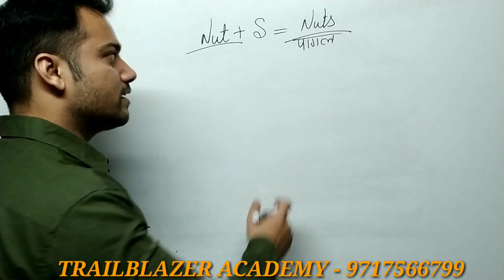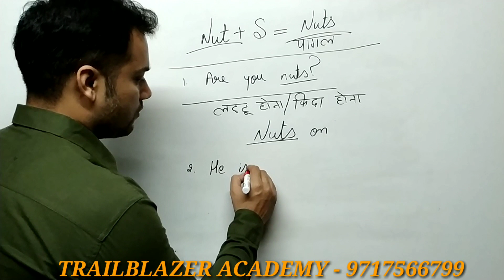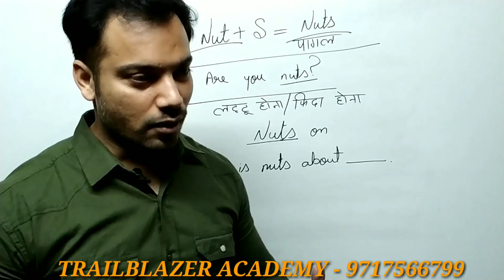Vocabulary 'MAD'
'MAD'
In our day to day life we generally use the word mad to show  little anger in lieu of  silly or stupid, but I have brought a word that is in trend these days.